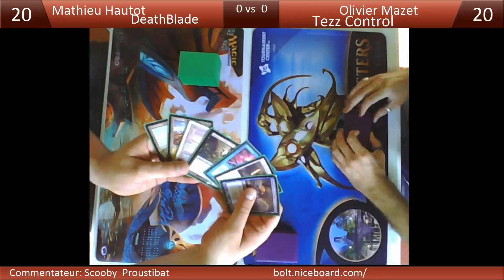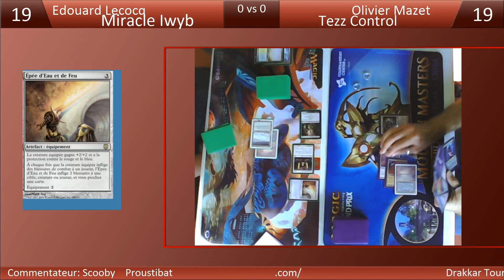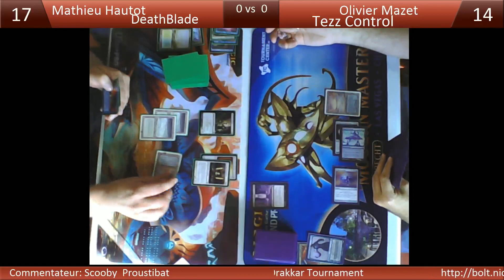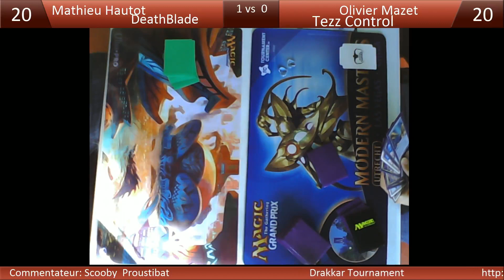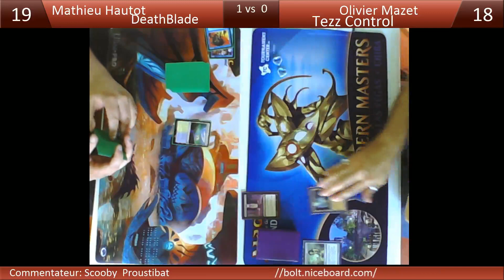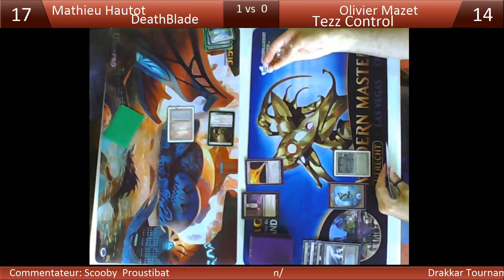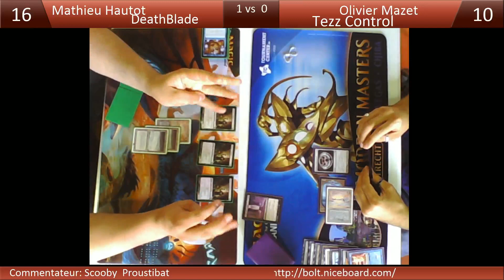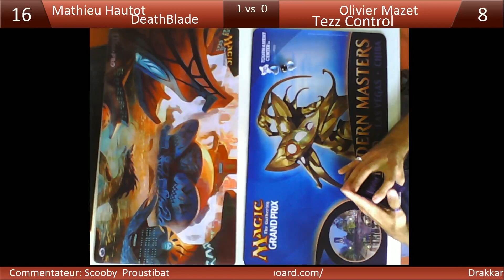Drakkar Tournament 2015 - TOP Final !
TOP8 Final
Mathieu H. (Boumbo) - DeathBlade
vs